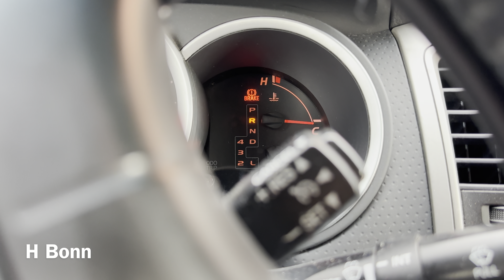Ideas Locas !Ken custom en palanca de velocidades de Toyota Tacoma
Una figura de ken en la palanca de velocidades de una Toyota Tacoma.